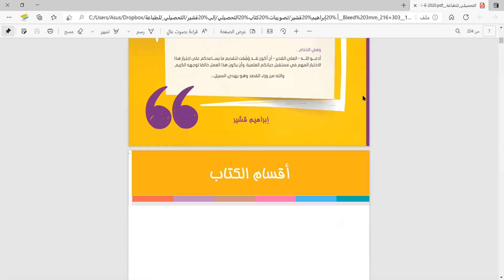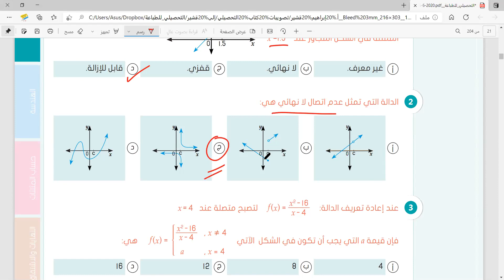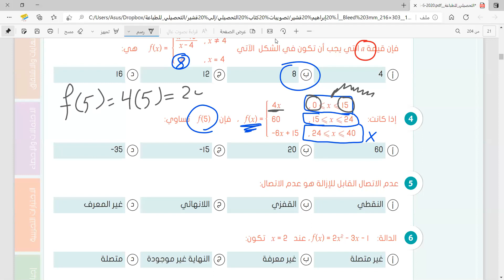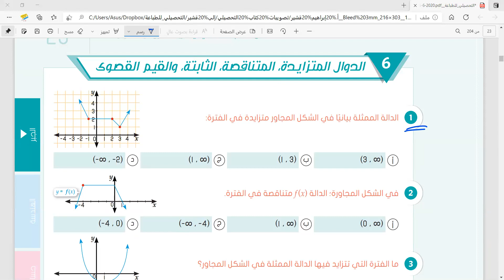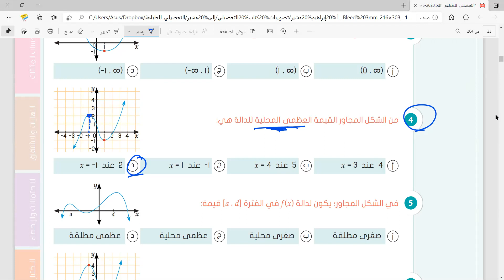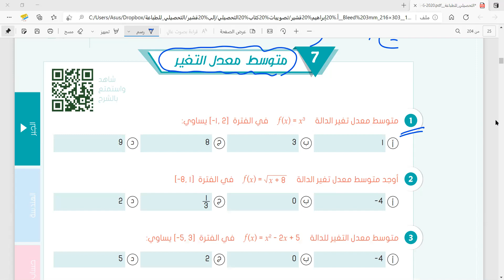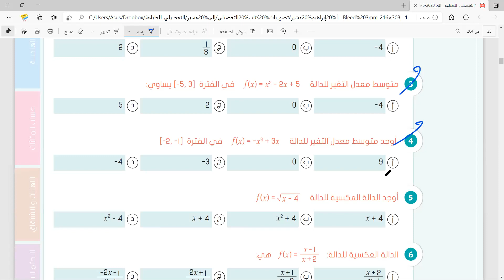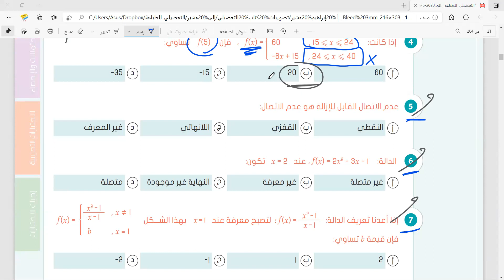الدورة التدريبية المكثفة تحصيلي 2021 الحلقة الخامسة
شرح تجميعات التحصيلي 2021  الورقي والمحوسب و عن بعد
رابط القناة في التليجرام